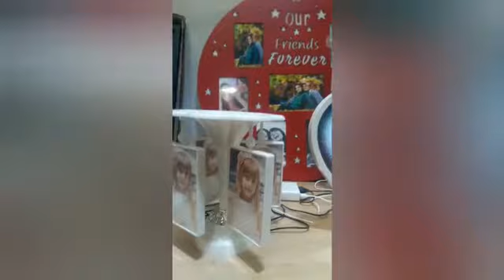Amazing rotating and led light photo frame the rotating one cost rs 800 and the led ones rs 700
Our id is regalphotoflash
Till then get it and gift it!
Bye!